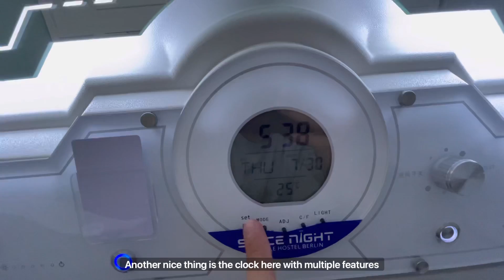CAPSULE HOTEL IN BERLIN 🇩🇪 فندق الكبسولة في برلين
في الفيديو الجديد، قررت أزور مدينة برلين وأجرب تجربة فندق الكبسولة الأول في برلين، ألمانيا.تجربة رائعة، بتمنى تستمتعوا بالمشاهدة والقادم أجمل إن شاءالله 🙏🏻

In the new Vlog , I go to Berlin and stay in the first Capsule Hotel in Berlin, Germany. Amazing experience! Hope you enjoy watching this video🙏🏻